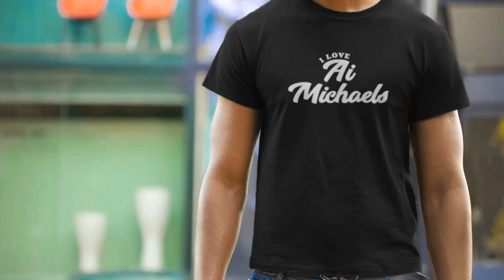Molly Sims l Celebs World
10 BEST T-SHIRTS UNDER $25 FOR MEN on CELEBSLOVER